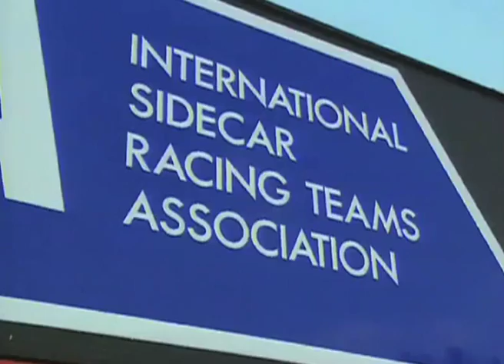World Sidecar Championship 1995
An unbeatable record of an outstanding year for British sidecar racers! Follow Dixon and Hetherington's path to victory as they blast their way through all seven rounds of the World Championship season right up to the final clincher at Catalunya. Along the way the drama is underscored by superb performances from the Brindley brothers, a last-minute comeback for four-times champ Steve Webster and the usual high calibre competition from seven-times World Champion Rolf Biland. These official highlights feature the best action from Europe's most challenging circuits including Nurburgring, Assen, Le Mans and Donington, plus exclusive interviews with all the main competitors. We're on INSTAGRAM